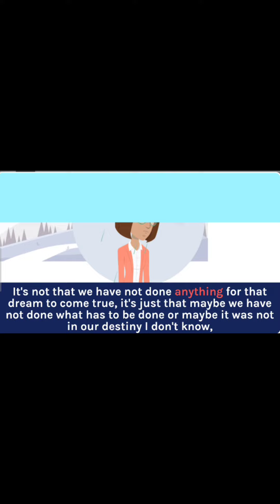AI Blog - LIFE PLANS 🌿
Blogger